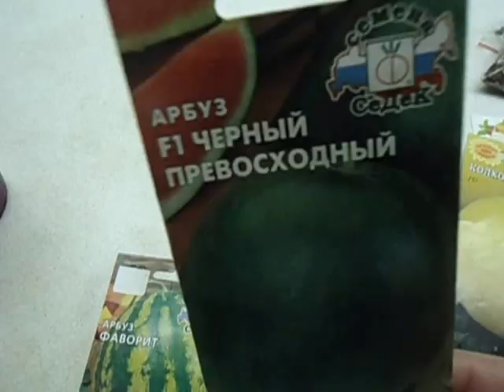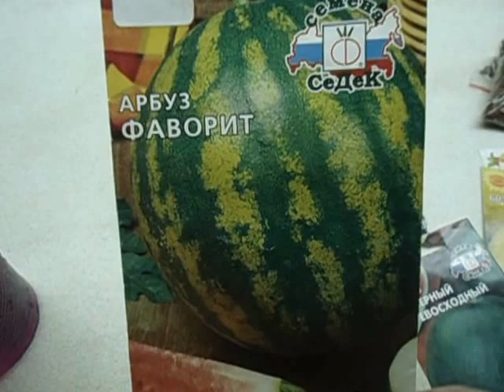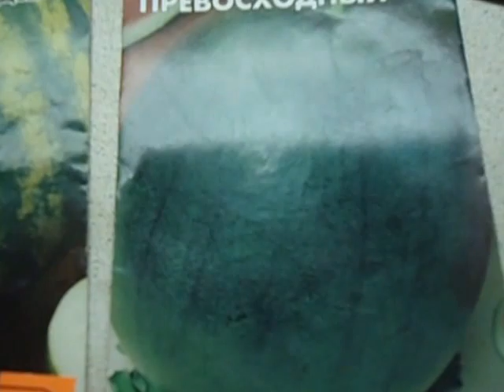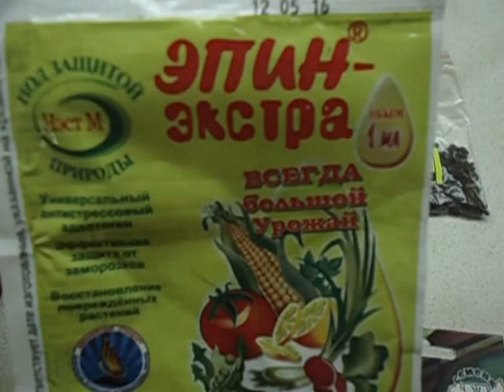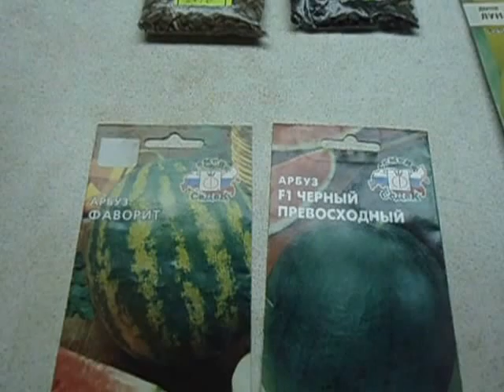КАК ПОЛУЧИТЬ ХОРОШИЙ УРОЖАЙ АРБУЗОВ В ХОЛОДНЫХ РЕГИОНАХ